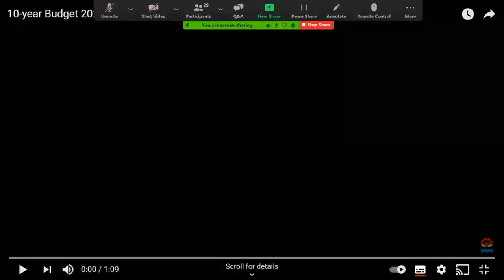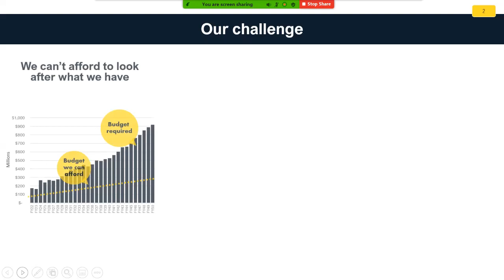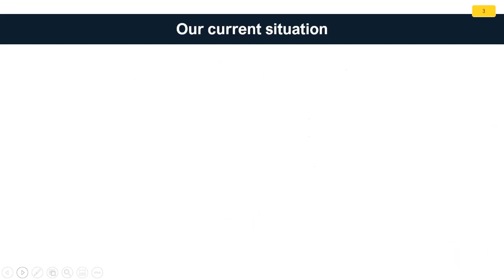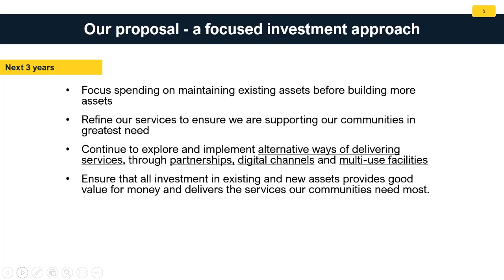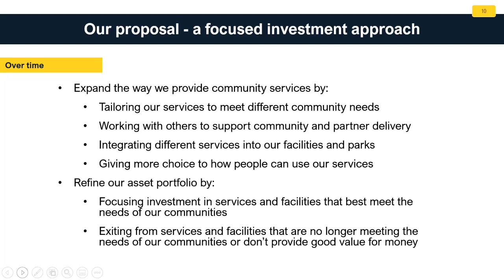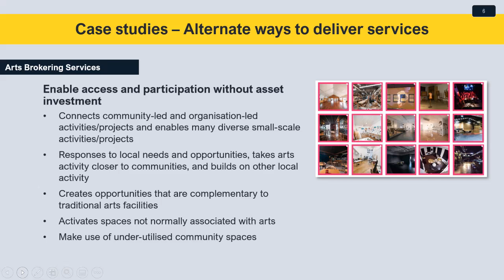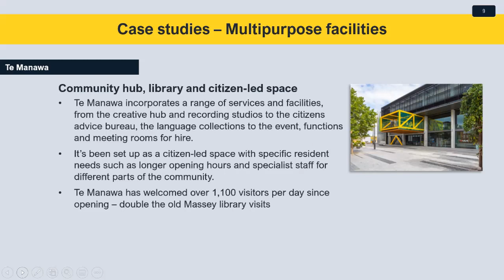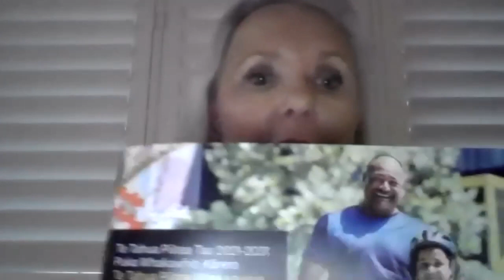10-Year Budget 2021-2031 - Online Community Webinar - Community Investment | Auckland Council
The consultation opens at 12pm (noon) on 22 February and closes at 12pm (noon) on 22 March 2021.